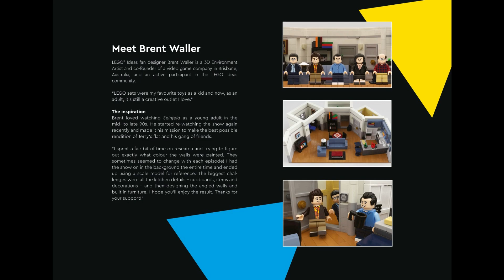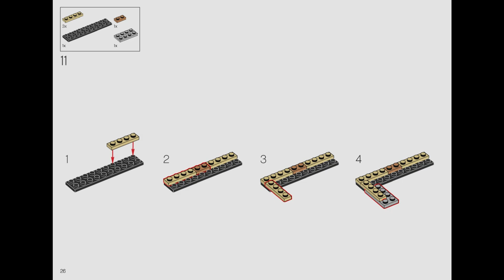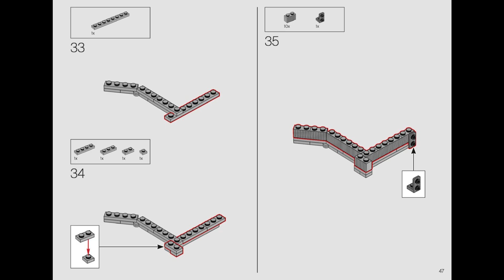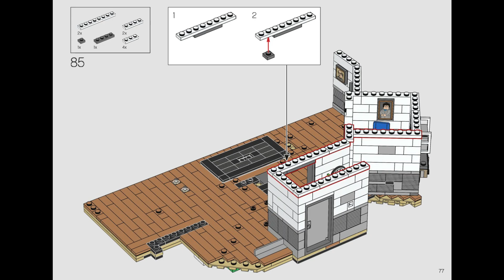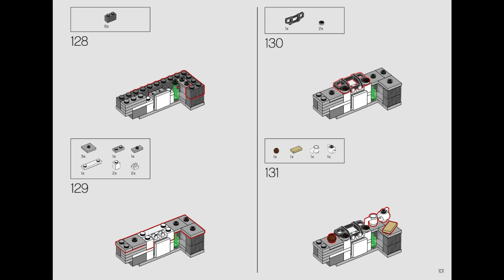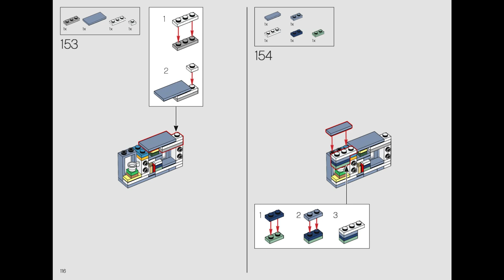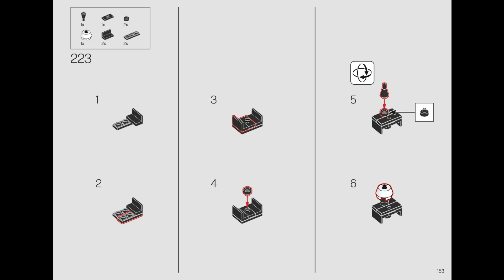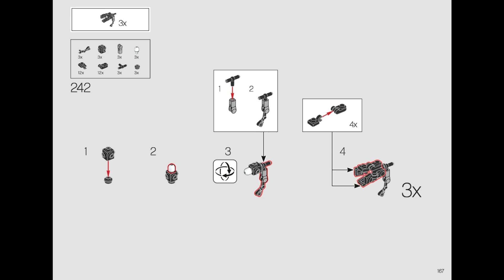21328 Instrucciones para LEGO Seinfeld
21328 Instrucciones para LEGO Seinfeld